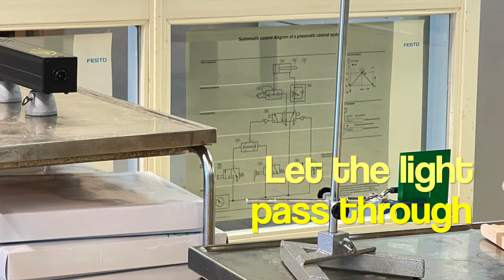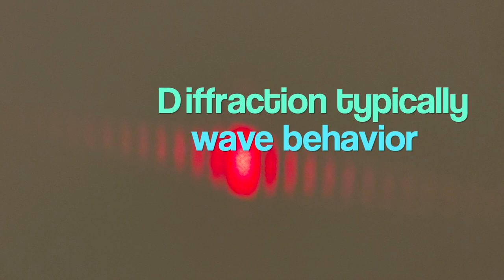Diffraction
The film shows what happens when light from a laser passes through a single slit. The pattern formed on the wall is due to diffraction exhibited by waves. The experiment demonstrates that light has wave properties. If you want to read more about light and its duality, download the book Physics 9 from Apple Books.